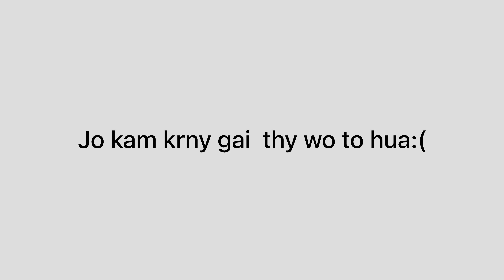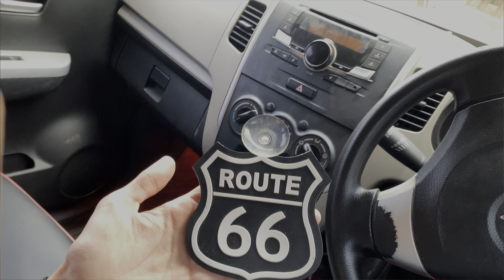Back lights to nahi hui | iPhone Upgrade? New gadget😍 | Vlog10